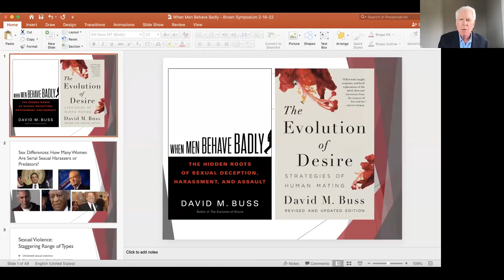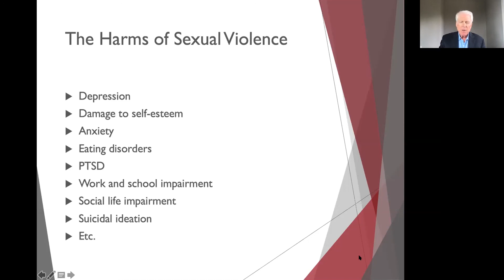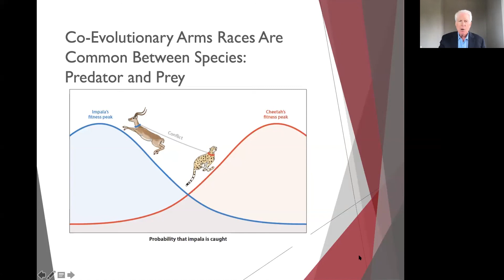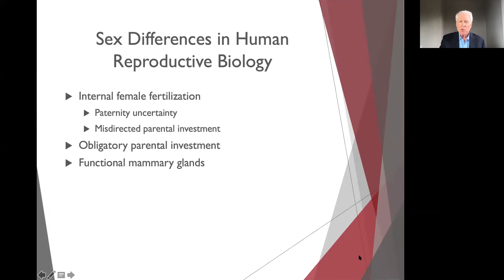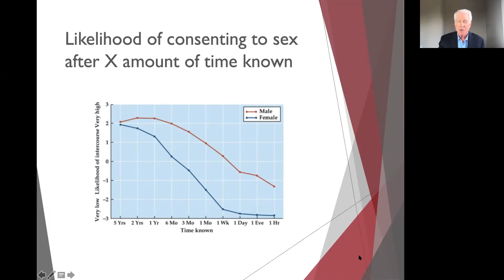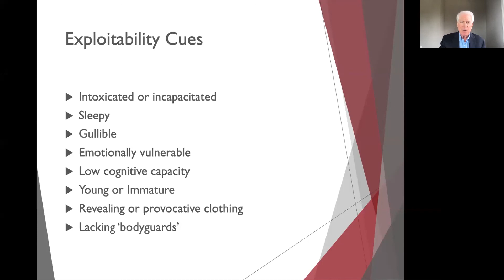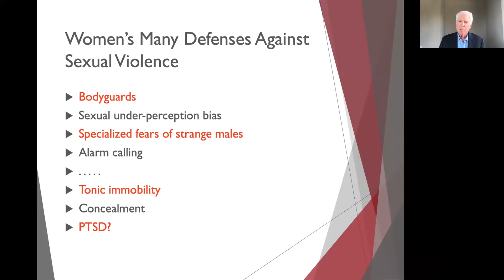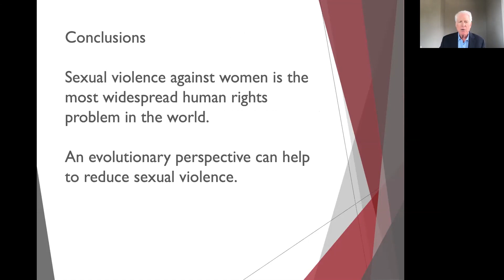“When Men Behave Badly: The Hidden Roots of Sexual Deception, Harassment, and Assault” - David Buss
Session 4 with David Buss from the 2022 Brown Symposium at Southwestern University. The symposium theme was - Attraction: The Science and Art of Sex and Romance.